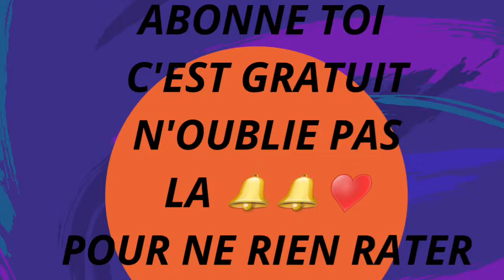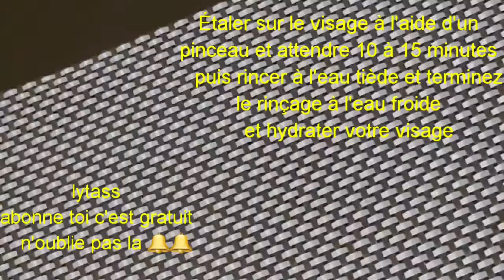COMMENT GARDER UNE PEAU JEUNE ET FERME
Un masque avec
2 combos
 2 jaune d'oeufs
1c a  café de l'huile de coco
1 gélule de vitamines E